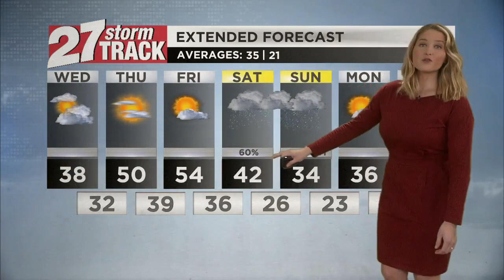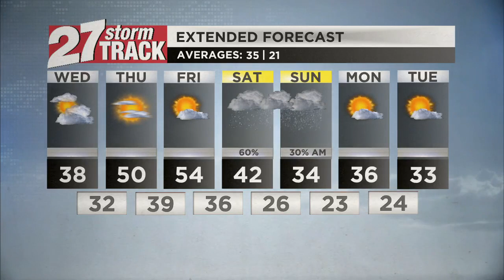Tracking a warm up for the end of the work week